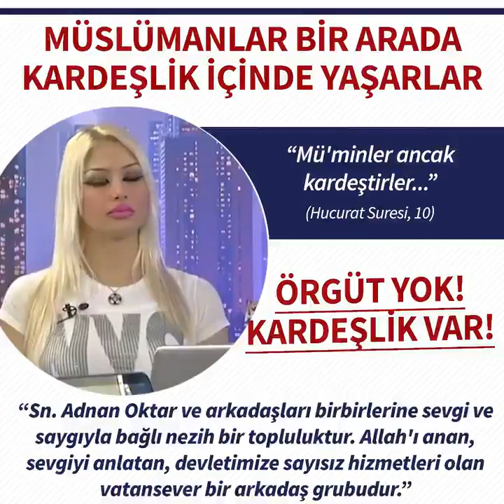Kardeşlik İçinde Yaşarlar